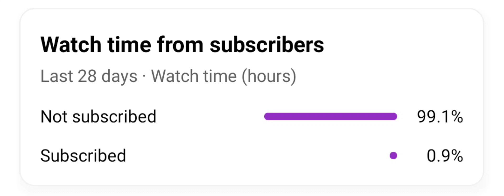make me your Aphrodite puppet/I do not own copyright this music does not belong to me